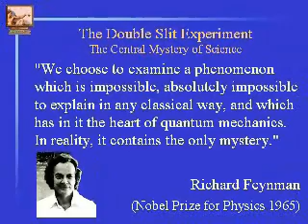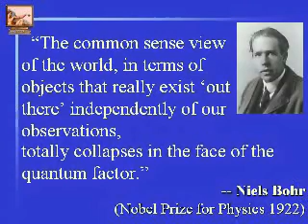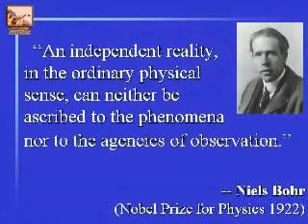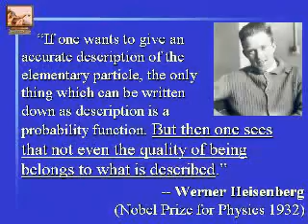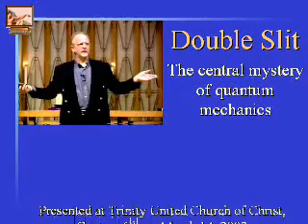The Double Slit Experiment: Part 8 of 8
Illustrated presentation of quantum mechanics & the double slit experiment. Wave-particle duality meets information theory. And it's fun! (more)